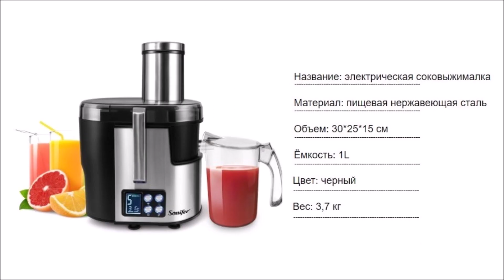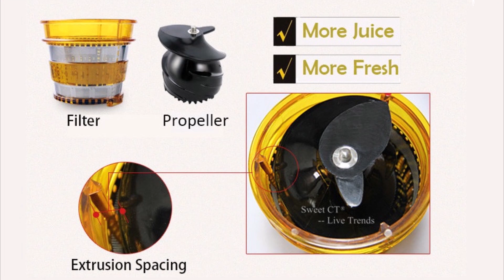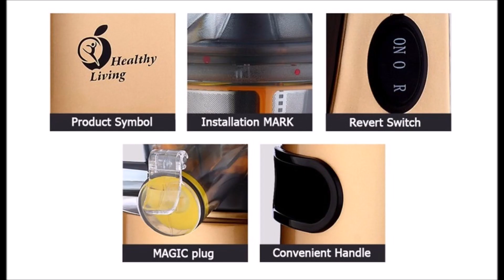Соковыжималки с Алиэкспресс Топ 5 AliExpress Juicer Крутые товары для кухни из Китая Кухня 2021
Соковыжималка с Алиэкспресс AliExpress Кухонные гаджеты для кухни Лучшая Бытовая Техника для кухни Товары для дачи